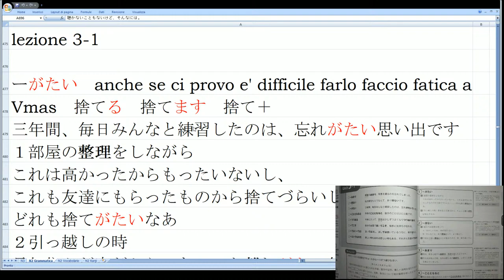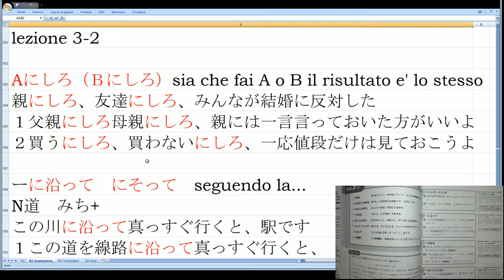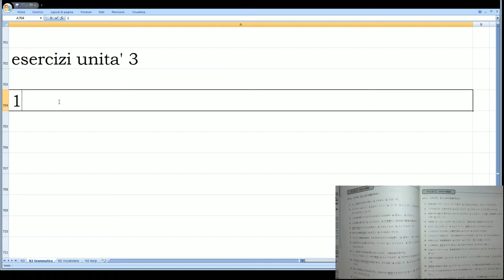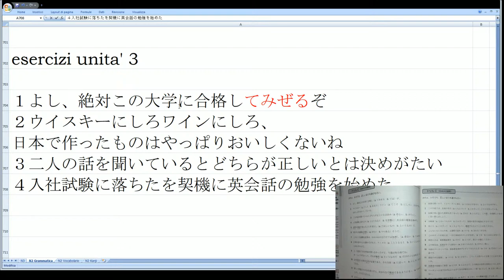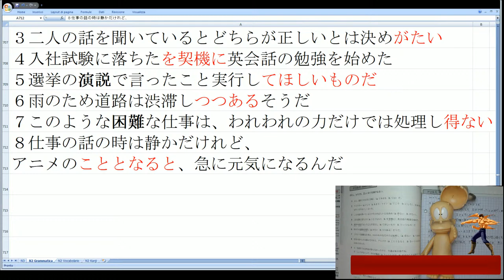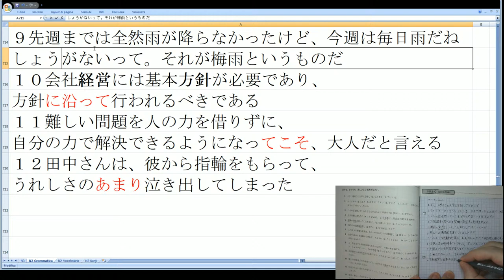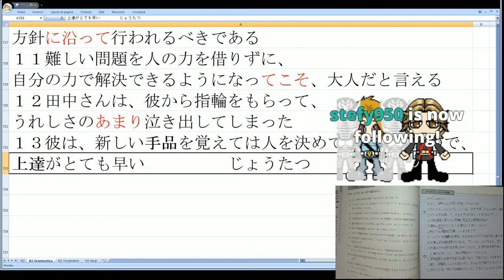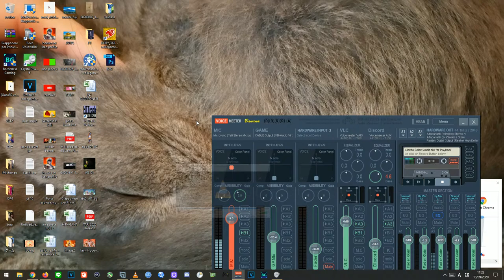Giapponese N2 Livello Alto Grammatica Unità 3 Ripasso + Esercizi